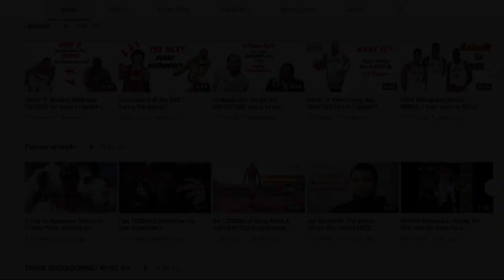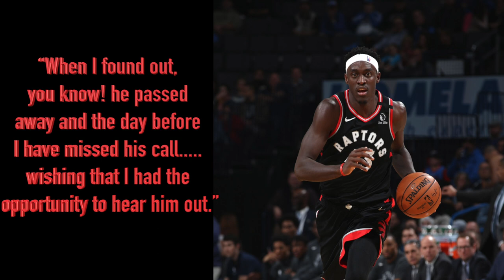The Common STRUGGLES of International Student-Athletes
For student-athletes, it is always hard to balance sports and education. And much more so, for the international student-athletes. The lack of sleep and exhaustion is just one of the issues they have to deal with. Add to that, the language-barriers or other problems they may have. Not to mention, the feeling of homesickness that they go through since they are living thousands of miles away from their families.